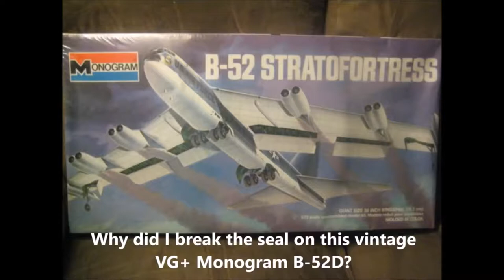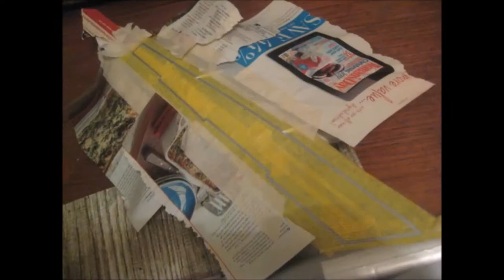Monogram B-52D 1/72 Sealed Time Capsule Full Build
Start to finish time lapse build of my vintage Monogram 1/72 B-52D.  Anyone who remembers this kit back in the 70's knows it was huge.  I break the seal and take you on the entire build tour. This is a re-upload from my old channel:  Model Fanaddict 2.0.  All future model builds will be posted here at 4.0.